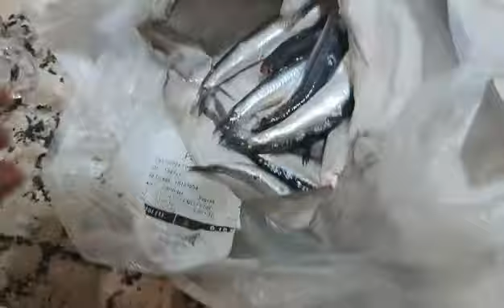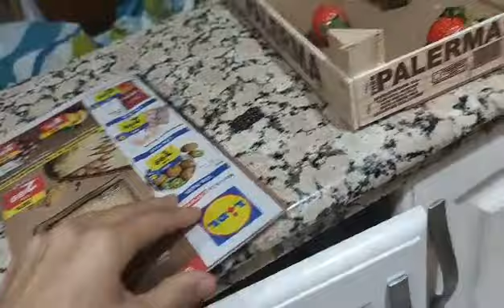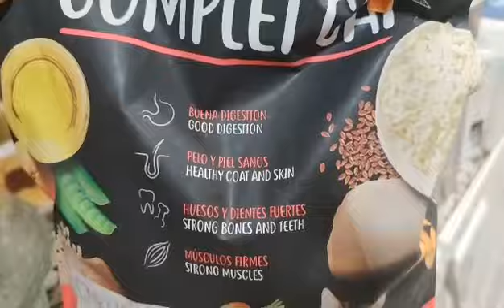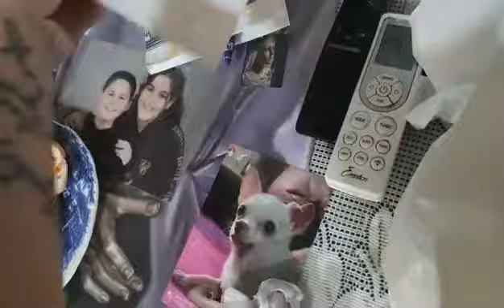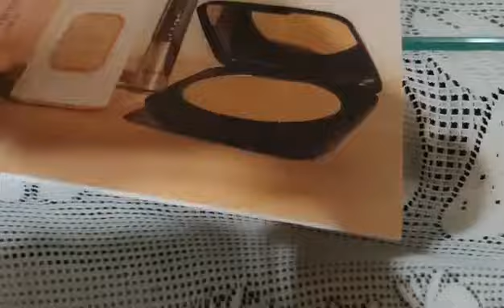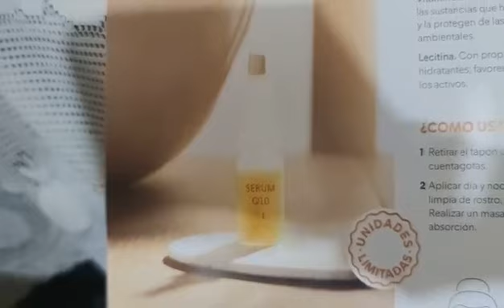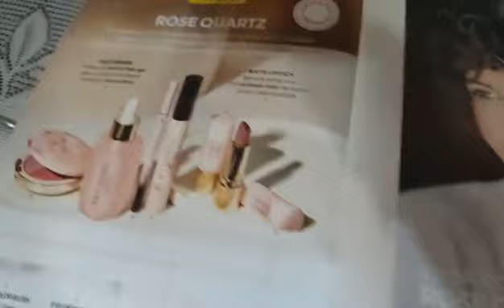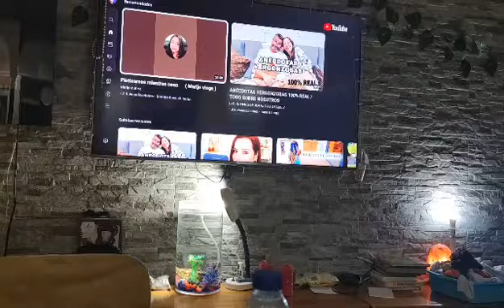Un ratito conmigo mis animales,/ Giovanni/, Aquilina Alana ,etc.Vlog, n°11.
Hay os dejo mi mail x si algún
privado o empresa, quiere
colaborar con mi canal. O para
hablar conmigo x privado.Redes
Sociales.
MonicaRuizCalvente.
monicaruizcalvente_21
tictoc.
Monicaruizcalvent
Mi mail.

Gracias a tod@s x estar hay, bienvenido a tod@s los nuev@s encantada de estar un ratito con ustedes de corazón.